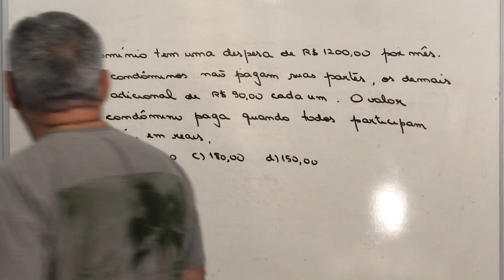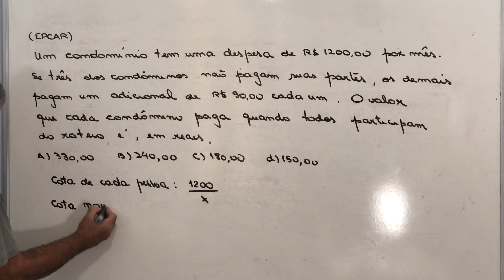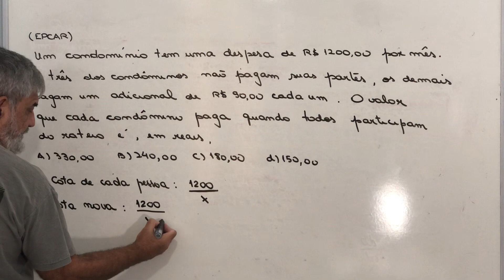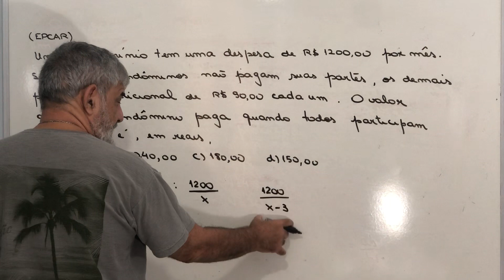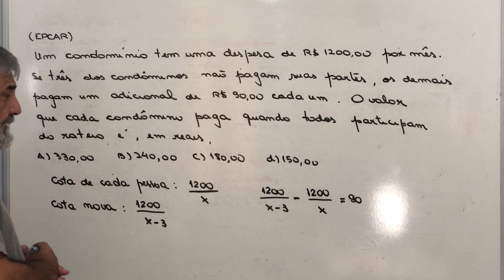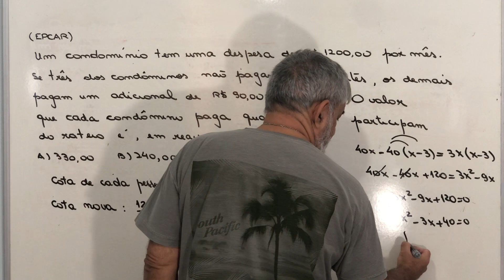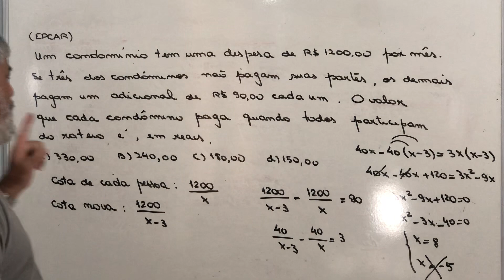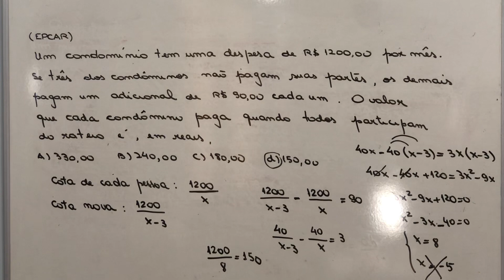Álgebra - problema do segundo grau - EPCAR